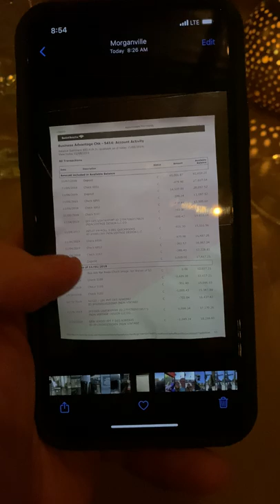iPhone 11 Pro Max - Night Mode photos change exposure when viewed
I noticed this on my brother-in-law's iPhone 11 Pro Max, but haven't seen it yet on mine. When certain 'night mode' photos are viewed, they quickly cycle through various exposures when viewed. I know that night mode photos use several exposures/pics combined to create the one good photo, but ... this seems odd.